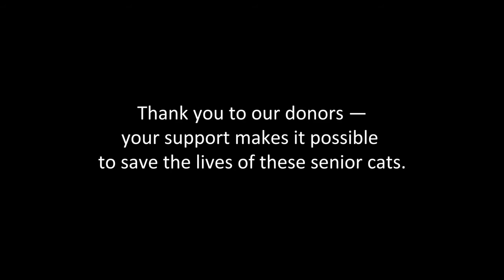ASAP Bash 2017 - Hospice Program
Imagine your cat growing old in the home she’s known all her life; curled up in a heated bed to soothe her aching body, being served her favorite treats to whet her appetite, trying to climb into your lap even though she needs you to lift her up. She may be weaker, slower, thinner, but you’re still by her side, caring for her and giving her unconditional love.

Now imagine that you are no longer there to care for her.

Each year, thousands of senior cats arrive at shelters nationwide, surrendered by owners who can’t afford their medical needs, or abandoned by those who view them as a burden…with nothing left to offer. Shelters without alternative resources have no choice but to euthanize these feline senior citizens.

But at ASAP, we see the wisdom and love in their eyes, and know that these faithful companions deserve our compassionate care. Tonight’s video highlights our Hospice Foster Program, which gets senior cats out of the shelter and back into loving homes.

Giving a cat their FIRST home is a gift, but providing them with their last, is the most PRECIOUS gift of all.